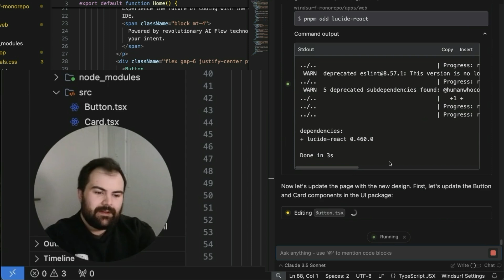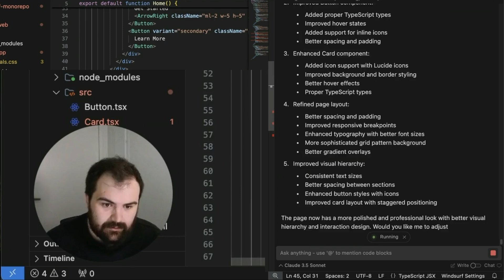What Windsurf's Flow State is Actually Like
📋 Summary
A quick edit of me letting the AI editor Windsurf take the wheel on my recent development work. What you'll see is an incredibly riveting coding session where I'm able to really sink into the "Flow State" everyone has been talking about